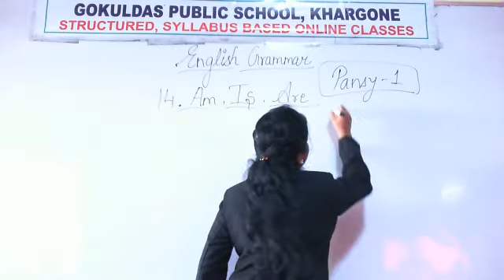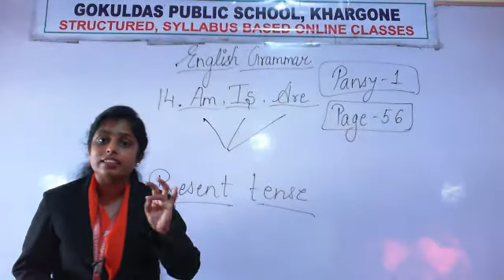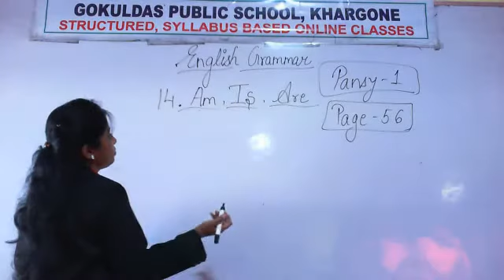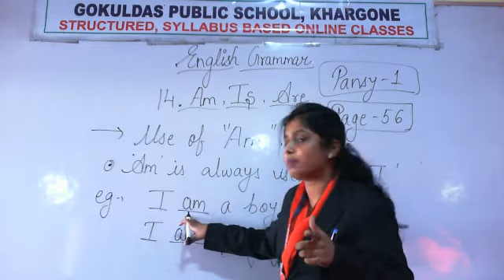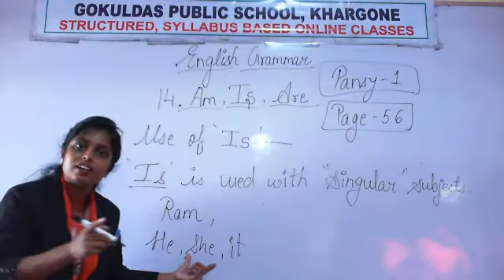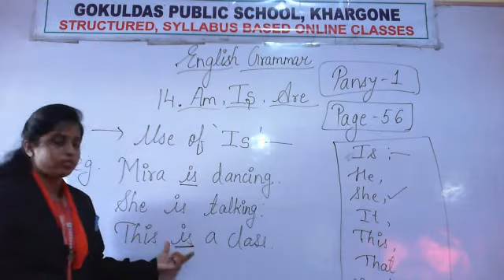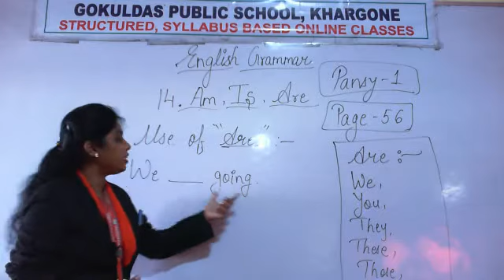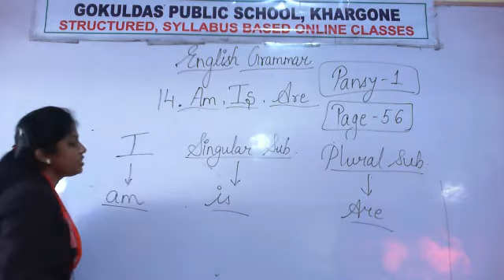Class 2 English Grammar Ch 14 Am , Is, Are Explanation RD 5 12 2020